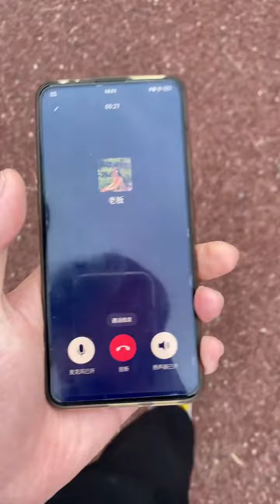没想到老板对我这么上，我是不是不该跟老板说